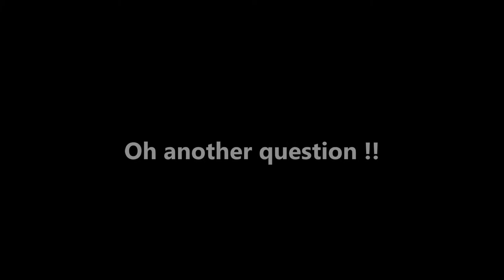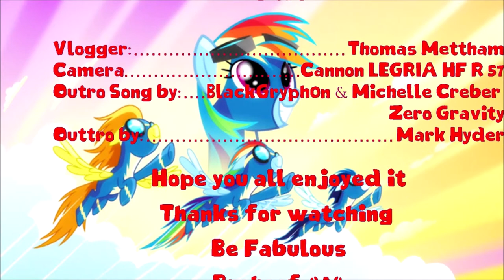TL Special MLP Season 8 HT Video ( Part 2 )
And now the 2nd half of my MLP Season 8 videota !!